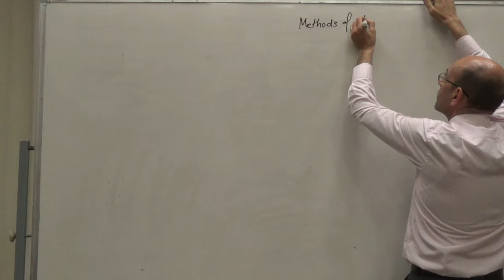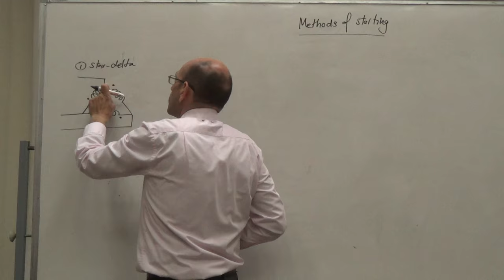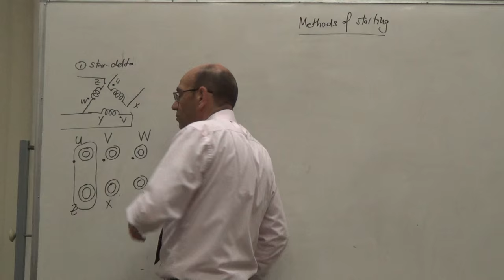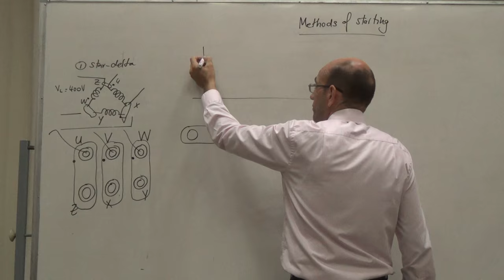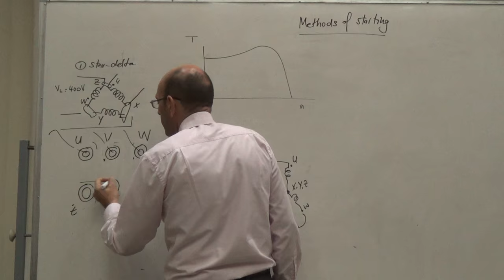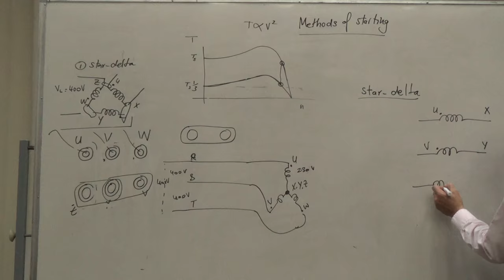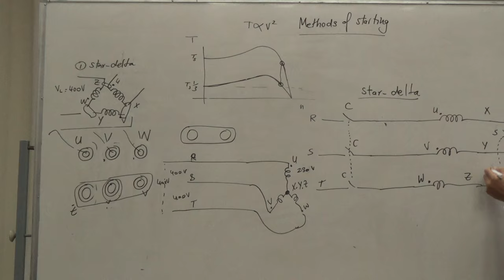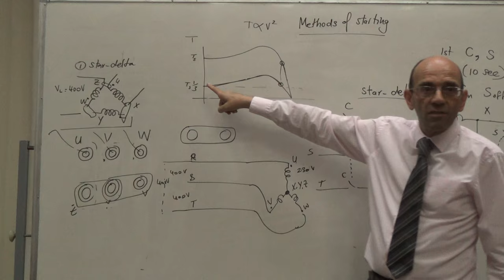Methods of Starting Induction Motors I: The Star-Delta Starter, 2/8/2016